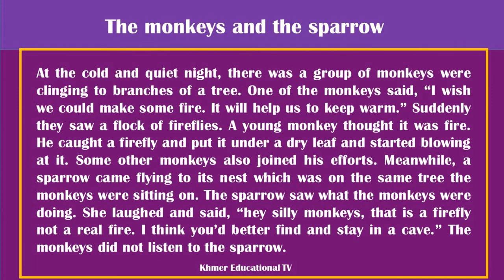Study English Story Translation | រឿងស្វានិងសត្វចាប | The Monkey and the Sparrow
Video TITLE : Study English Story Translation | រឿងស្វានិងសត្វចាប | The Monkey and the Sparrow

រៀនអង់គ្លេសដោយខ្លួនឯង
រៀនអង់គ្លេសឆាប់ចេះ
រៀនអង់គ្លេស ខ្មែរ
រៀនអង់គ្លេសបកប្រែខ្មែរ
បកប្រែអង់គ្លេស
បកប្រែអង់គ្លេស ខ្មែរ
english khmer translation
study english khmer